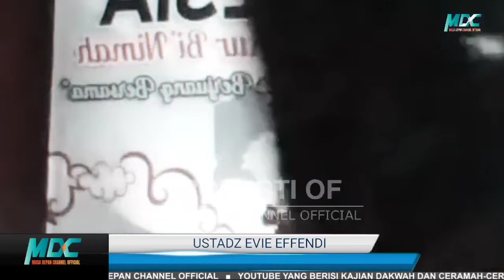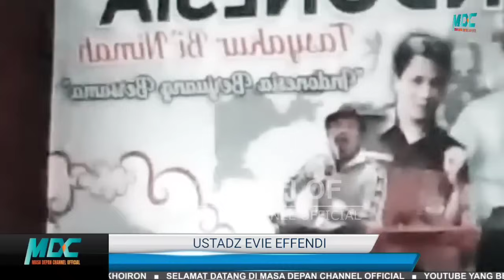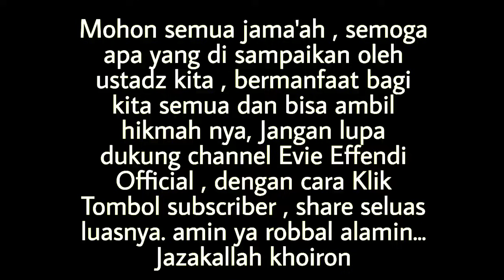CERAMAH TERBARU USTADZ EVIE EFFENDI 2024